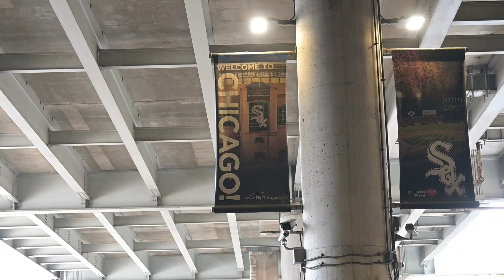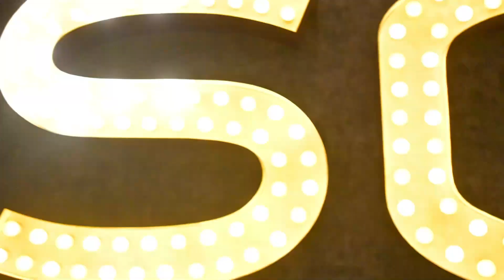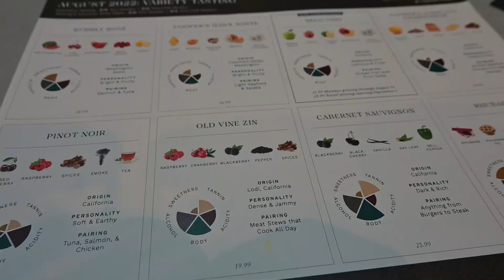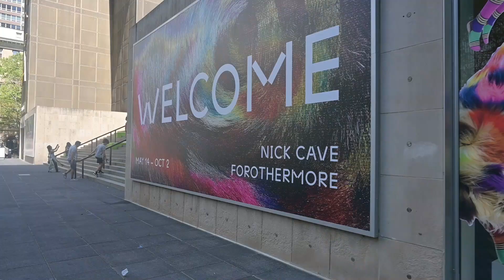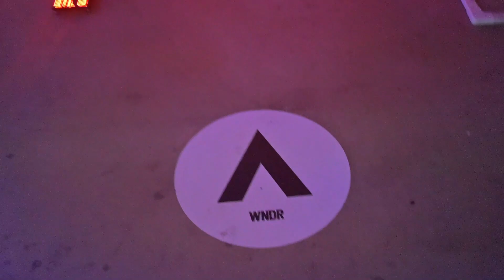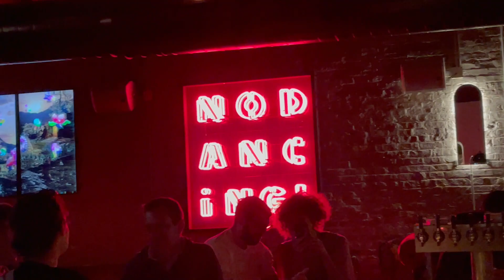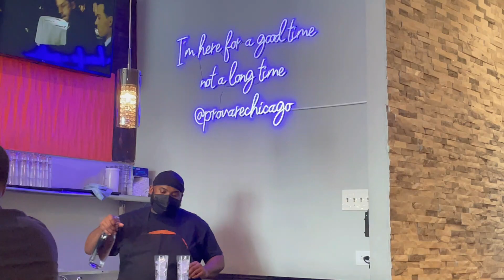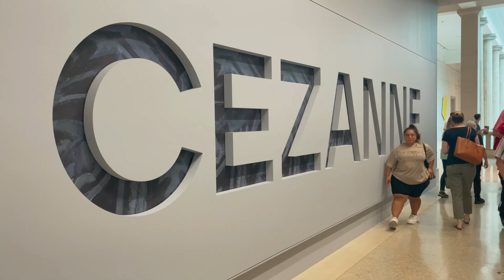CHICAGO VLOG | NEW CAMERA, TRAVEL FITS, MUSEUMS, WINE TASTING + MORE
This trip to Chicago was everything I needed and more! I haven't really travelled all summer due to work, so I was beyond ready for this. The weather was perfect, the food was good and I got an opportunity to rest. My new camera also came right in time and I'm so excited for yall to see the quality of this video.

I mentioned every place and restaurant we went to in the video.